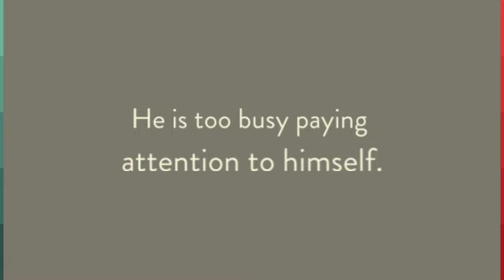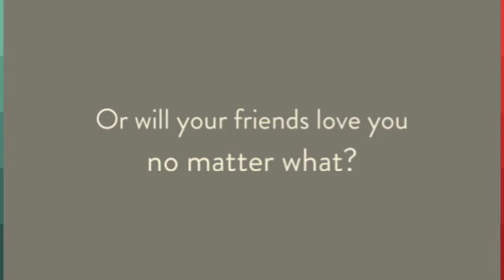Howard the Average Gecko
Book by Wendy Meddour
2023 Kids Pick nominee
Picture book for grades preschool-2nd
Book trailer created by the Bethel Park Library staff